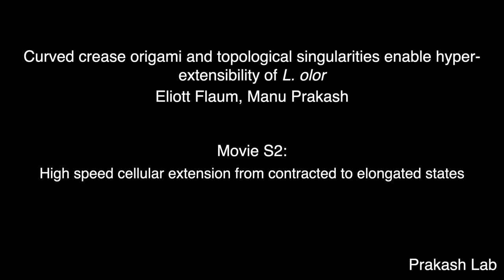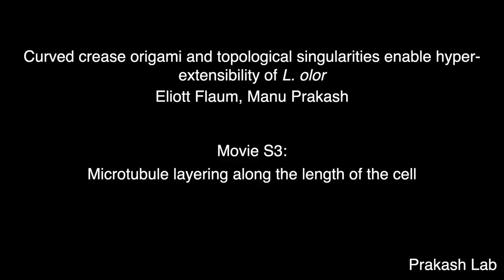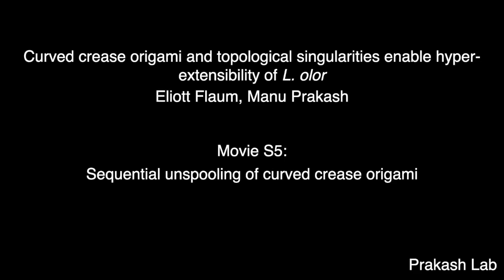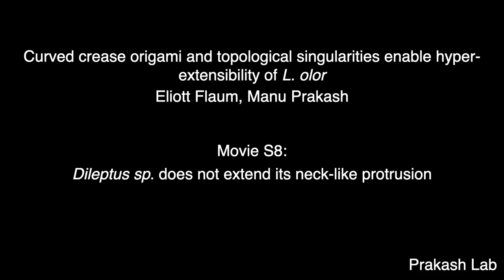Hyperextensibility of the predatory ciliate Lacrymaria olor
Movie S1. Extreme, rapid, and reversible morphological changes in L. olor. This video was shared with permission by Ryuji Yanase, and is shown at real-time speed. The time-stamps and a scale bar highlight the rapid changes of the neck in L. olor. The cell in the top right image is the cell which was used for traces in Fig. 2A-B.

Movie S2. High-speed cellular extension from contracted to elongated states. Data was collected at a frame rate of 200 fps using the Phantom v1210 high-speed camera mounted to a Nikon Ti2 microscope with a DIC objective. The cell was manually tracked as it transitioned from a dormant, contracted to an active, elongated state.

Movie S3. Microtubule layering along the length of the cell. Z-stacks of the ⍺-tubulin-stained contracted and elongated cells in Fig. 3A were rotated 90º, visualizing transverse cross-sections of the cells from the tail to the oral apparatus. The first video is the contracted cell, and the second video is the elongated cell. In both videos, the layered microtubules are visible along the length of the cell. Snapshots from these stacks are in Fig. 3F.

Movie S4. Micromanipulation-induced neck extensions. While maintaining the micropipette holding the tail of the cell in a fixed position, the second micropipette holding the oral apparatus was moved away from the cell in a straight line. The neck length was increased up to 200 μms. As the cell neck is elongated, cell body rotation is visible. For a neck extension of 47.45 μm, from 126.23 to 173.68 μm in 4.063s, the cell rotates 128.28º, rotating at a speed of 31.57º/s.

Movie S5. Sequential unspooling of curved crease origami. Paper models of the curved crease origami (“Lacrygami") were maintained in a fixed position and in the folded state at the bottom of the video for all angles. The top of each was placed in an unfolded state to seed d-cones for sequential unspooling. Force was applied from the direction of the top of the origami. Each of the angles (15º, 30º, 45º, 60º, 75º) displayed sequential unspooling as an extension force was continuously applied.

Movie S6. D-cone propagation in sequentially unspooling curved crease origami. In a “Lacrygami” folded at 15º, the d-cone propagation is visible as two d-cones, one along the mountain fold and one along the valley fold, propagate during extension. The associated force-displacement curve of this extension measured using an Instron is shown on the left. The smooth region of sequential unspooling in this force-displacement curve through d-cone propagation is apparent from 138 mm to 142 mm of extension.

Movie S7. Stochastic popping of a flexible drinking straw. A flexible drinking straw, also known as a bendy straw, is composed of concentric pleats in the flexible region. When pulled to extend, the concentric pleats stochastically pop open as is shown in this movie.

Movie S8. Dileptus sp. does not extend its neck-like protrusion. This cell type is used as a comparison to L. olor, with the cortical cytoskeleton shown in Fig. S1. While the overall cell morphology is similar, a tear-drop shape with a neck-like protrusion, the morphological dynamics and cortical cytoskeleton of Dileptus sp. are different from the rapid, reversible extensions and contractions of the neck-like protrusion in L. olor. Dileptus sp. does not extend or contract its neck-like protrusion. The length is static, and the cell rotates its neck around rather than extending and contracting.

Abstract

Fundamental limits of cellular deformations, such as hyperextension of a living cell, remain poorly understood. Here, we describe how the single-celled protist Lacrymaria olor, a 40-micrometer cell, is capable of reversibly and repeatably extending its necklike protrusion up to 1200 micrometers in 30 seconds. We discovered a layered cortical cytoskeleton and membrane architecture that enables hyperextensions through the folding and unfolding of cellular-scale origami. Physical models of this curved crease origami display topological singularities, including traveling developable cones and cytoskeletal twisted domain walls, which provide geometric control of hyperextension. Our work unravels how cell geometry encodes behavior in single cells and provides inspiration for geometric control in microrobotics and deployable architectures.

Eliott Flaum and Manu Prakash. Science. 7 Jun 2024. Vol 384, Issue 6700. DOI: 10.1126/science.adk5511